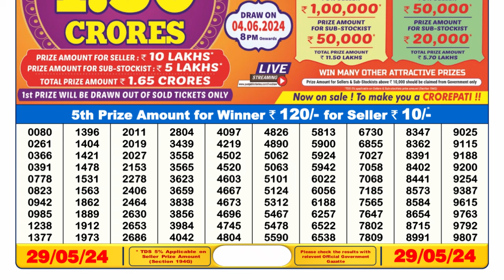🔴 Lottery Sambad Live 06:00pm 29/05/24 Day Sikkim State Dear Lottery Result Pdf Download